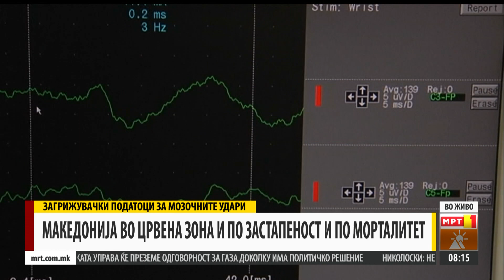ЗАГРИЖУВАЧКИ ПОДАТОЦИ ЗА ЗГОЛЕМЕН БРОЈ НА МОЗОЧНИ УДАРИ ВО МАКЕДОНИЈА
Разговор со Проф. д-р Иван Барбов, невролог од Клиника за неврологија